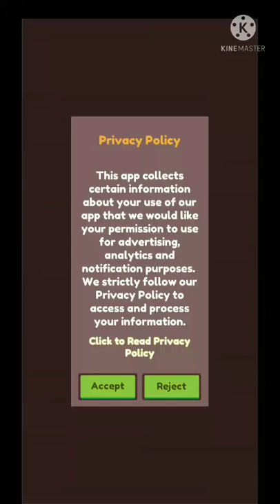Weapon Strikes gameplay Weapon Strikes game, Weapon Strikes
@Total Gaming